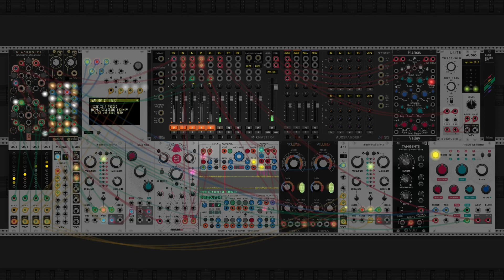Harmony in Chaos | VCV Rack Generative Ambient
Another heavy piece that dabbles in atonality and softens as it goes, in a way. Just another experiment to play around with as I begin collecting material in earnest for another release.

"Harmony in Chaos"

"Noise is a puzzle"
"Shapes colliding memory"
"A place you have been"

If you like what you hear and want to hear more, check out my Bandcamp